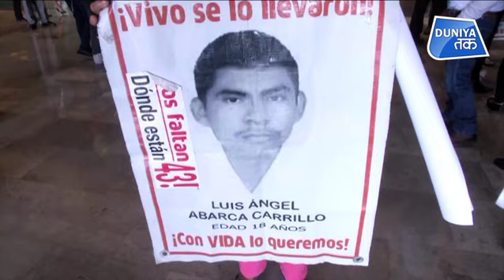43 छात्रों की हत्या के बाद मैक्सिको में बवाल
मेक्सिको के अधिकारी गेरारो में पिछले साल लापता हुए 43 छात्रों के मामले की जांच दोबारा शुरू करेंगे. अंतरराष्ट्रीय विशेषज्ञों के पैनल ने पहले हुई जांच में ख़ामियां बताई थीं. जिसे लेकर मेक्सिको में लगातार विरोध प्रदर्शन हो रहे हैं।